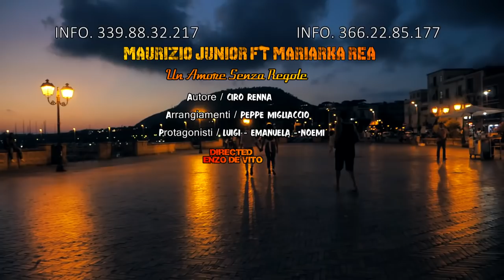Maurizio Junior feat Mariarka Rea - Un Amore Senza Regole ( VIDEO UFFICIALE 2018 )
@2018 NAPOLI MUSIC : Maurizio Junior feat Mariarka Rea - Un Amore Senza Regole ( VIDEO UFFICIALE 2018 )